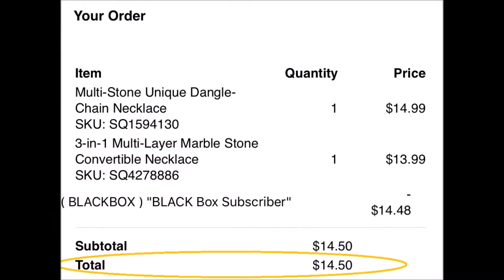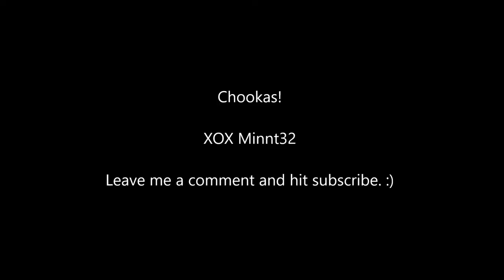MintMongoose Unboxing for September 2018. Try on, opinions, and extra treats in my box!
MintMongoose ya'll!  Do I need to say more?  So, note on the side--I am just here for fun.  I want to share things I enjoy with people who enjoy them, too.  I pay for my subscription and love it.

Chookas!
XOX Minnt32